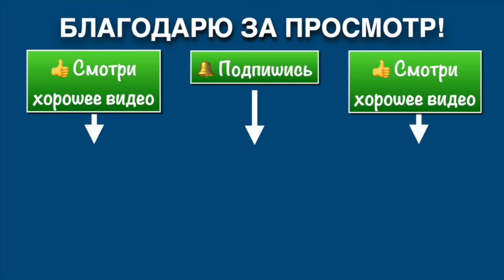Ицюань Крым-2024 (11) Детали методов Фансун Фа с Андреем Шараповым (2.08.24)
Летняя Школа Ицюань в Крыму-2024 г.
Индивидуальная тренировка с Андреем Шараповым (Москва).
Севастополь, 2 августа 2024 г.

✅ План работы Российской Академии Ицюань (весна - лето 2024 г.)

📌 19 июля - 20 июля - 19 августа 2024 г. - Индивидуальные занятия по Ицюань в Севастополе:

📌 Свои вопросы вы можете оставлять в комментариях и я постараюсь вам на них отвечать.

💥  Ицюань это внутренний стиль Ушу, особенностью которого являются:

1️⃣  Проверенные временем методы укрепления здоровья.
2️⃣   Простые и эффективные методы самозащиты.
3️⃣   Уникальные методы работы с сознанием.